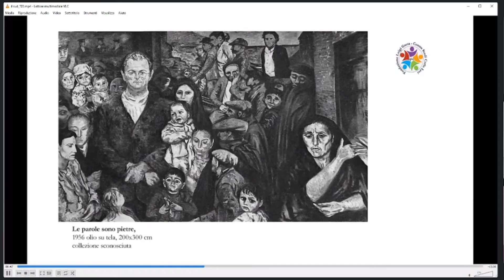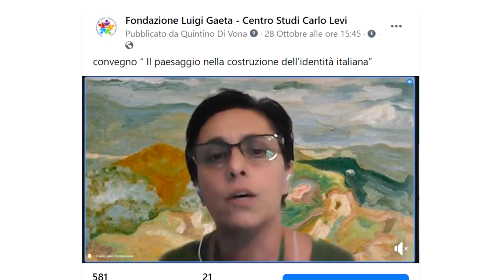convegno sul tema della costruzione dell'identità italiana. Servizio di Quintino di Vona